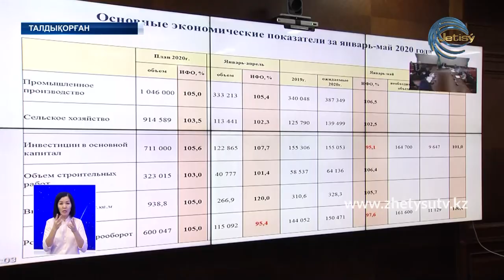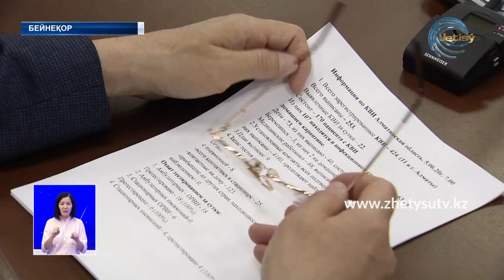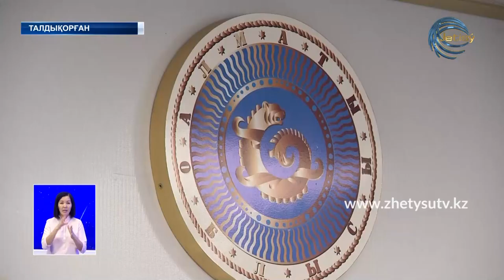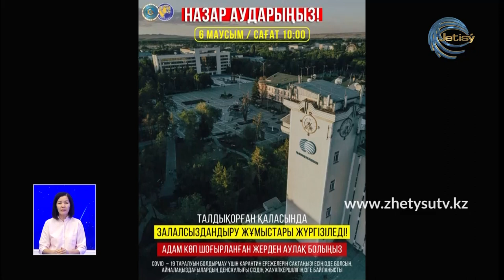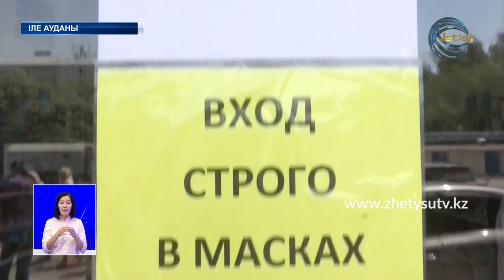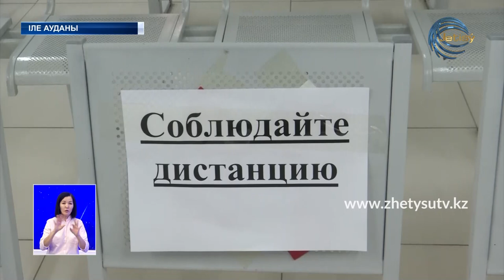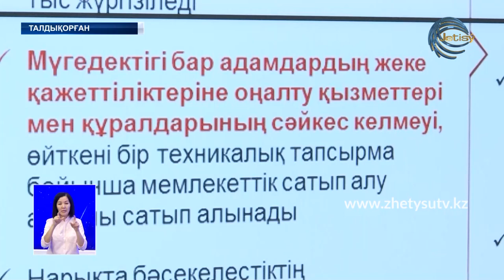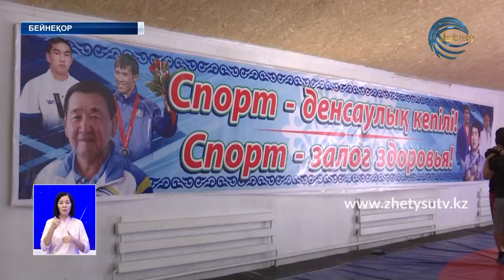ЖЕТІСУ ЖАҢАЛЫҚТАРЫ (05.06.20) ТОЛЫҚ ШЫҒАРЫЛЫМ 20:30